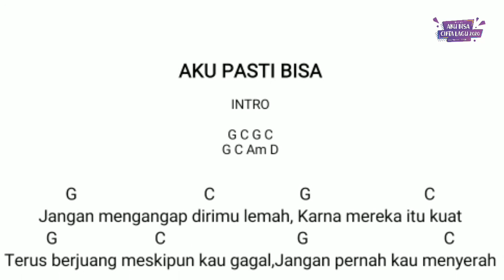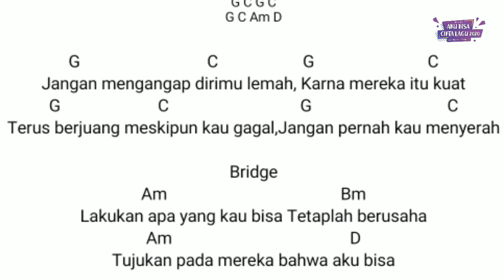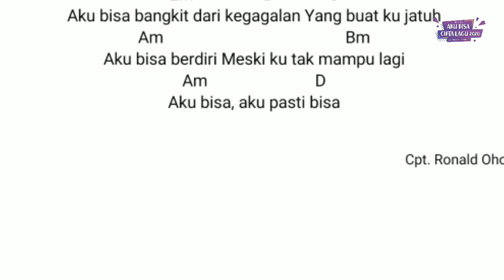Aku Pasti Bisa by Ronald Ohoiner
Karya Lagu "Aku Pasti Bisa" dari Ronald Ohoiner peserta Aku Bisa Cipta Lagu 2020.